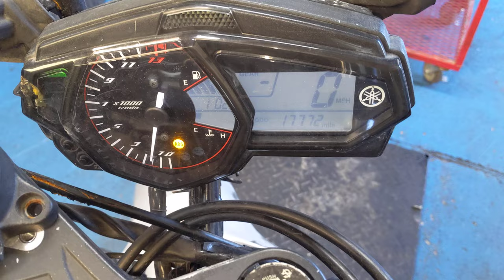# 7808 Starting Wrecked 2018 Yamaha R3 with 17,772 miles